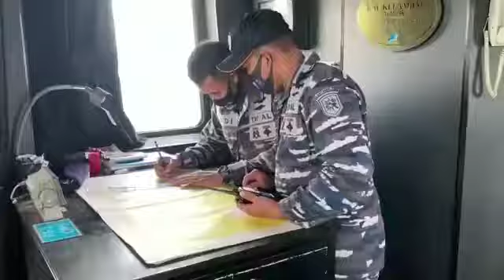𝐊𝐀𝐋 𝐊𝐄𝐋𝐀𝐌𝐁𝐀𝐔 𝐈𝐈-𝟏𝟑-𝟒𝟗 𝐌𝐄𝐋𝐀𝐊𝐒𝐀𝐍𝐀𝐊𝐀𝐍 𝐆𝐈𝐀𝐓 𝐁𝐀𝐊𝐓𝐈 𝐌𝐀𝐑𝐈𝐓𝐈𝐌 𝐊𝐄𝐒𝐄𝐇𝐀𝐓𝐀𝐍 𝐃𝐈 𝐒𝐄𝐋𝐀𝐓 𝐋𝐀𝐔𝐓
𝙏𝙖𝙡𝙖𝙬𝙖𝙣𝙜𝙏𝙖𝙣𝙜𝙖𝙝 𝙉𝙖𝙜𝙖𝙧𝙞.
Dalam rangka Sosialisasi dan Pencegahan Penyebaran Virus Covid -19, Kapal Angkatan Laut /KAL KELAMBAU II-13-49 Lanal Kotabaru melaksanakan kegiatan Bhakti Maritim Kesehatan, kegiatan ini dilaksanakan di Selat Laut Kabupaten Kotabaru dengan sasaran Nelayan sekitar yang sedang mencari ikan. Senin (21/12/20)

Komandan Kal Kelambau II-13-49 Lanal Kotabaru Kapten laut (P) Agoes Soeseno menyampaikan kegiatan ini merupakan intruksi langsung dari Komandan Lanal Kotabaru Letkol Laut (P) Sadarianto, S.T., M. Han, agar seluruh Prajurit Lanal Kotabaru melakukan langkah-langkah nyata untuk membantu Pemerintah dalam Pencegahan dan Penyebaran Wabah Covid-19.

Dan KAL juga menambahkan. "sasaran kegiatan ini adalah para Nelayan Kotabaru yang sedang melakukan aktivitas dilaut, dengan melaksanaan Rapid Tes, Sosialisasi Pencegahaan Covid-19, Penyerahan Alat Cuci Tangan, Masker dan Hand Sanitizer serta pemasangan stiker.

(Pen Lanal Kotabaru)